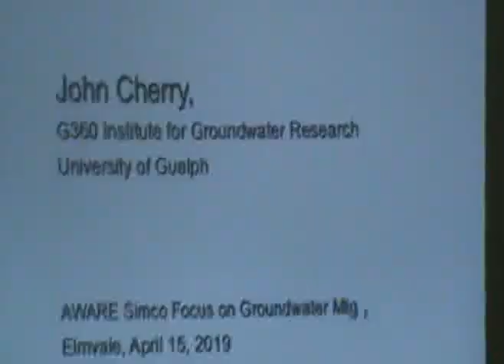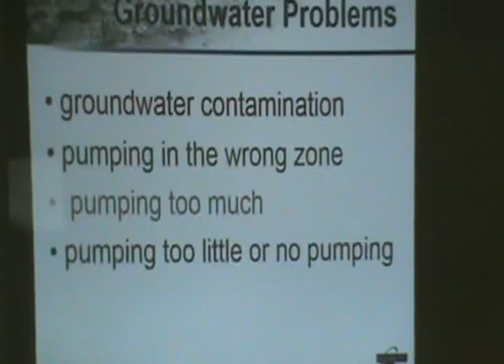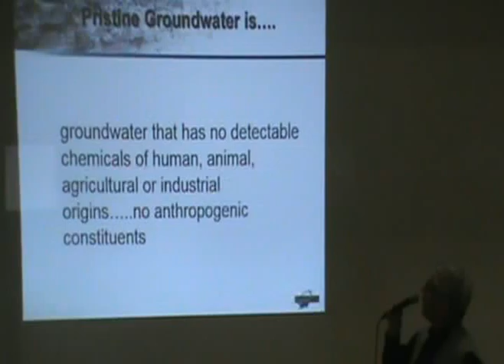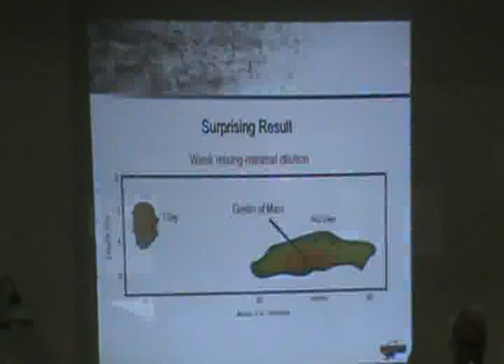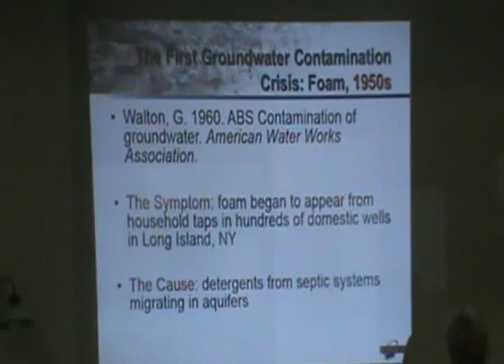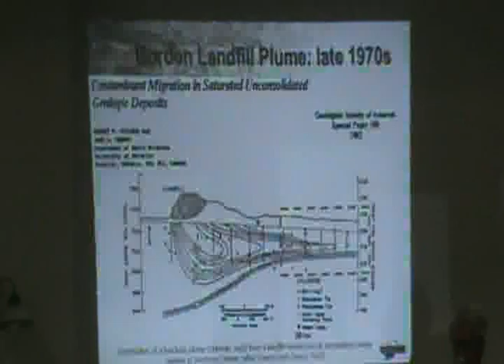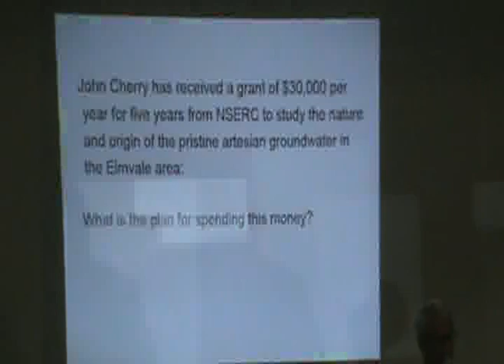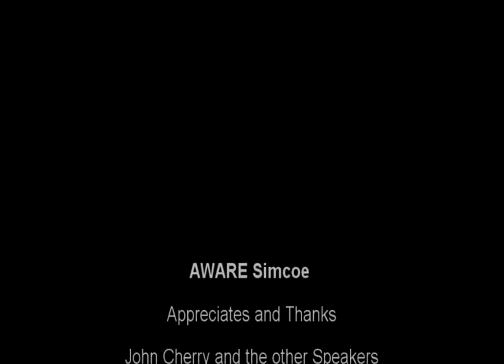Dr. John Cherry (AWARE Simcoe AGM 2019)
AWARE Simcoe is pleased to present Dr. John Cherry's presentation from the Annual General Meeting in April 2019.  Using closed captioning (CC) is recommended.